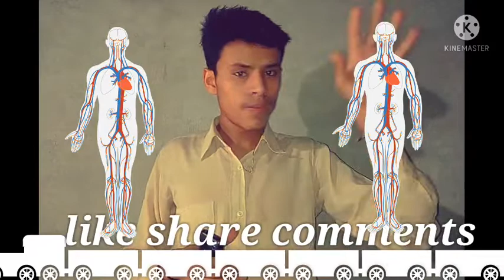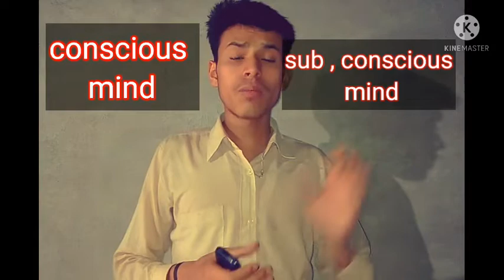the power of subconscious mind in hindi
Aap esa video sa jna gaa ke ap apna
Hi ma pankaj kumar ma Himachal Pradesh
Say hu mra Youtube channel ma app ko motivate keya jta ha or app ko sahi rasta
Dikha jata ha agra app ko mrea video  ahcea
Lgtea ha too like kera share kera yha comments kera
@Saurav Joshi
@ flying beast
@ Jaat prajo